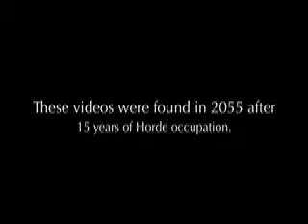Mankind's Last Hope, Survivors of the Horde Alien Invasion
Video footage was found of 6 human survivors of the Horde Invasion. Watch what happened minutes before they were captured by Horde aliens.
Their fate will be known at Virago Theatre in October/November 2007.
The Year 2055 The evil alien Horde have enslaved Humanity. The survivors are forced to work for Earth Industries, producing the 3 things humans do best; Stretchy things like rubber bands, Whittled things like toothpicks and Really good Inspirational Cards and Posters.
Join the crew of sector 7G.
Middle Manager Jiggy and her assistant Thume
Hank, Spencer, Alex and Wally.
This 3 episode Situation comedy shot before a live theatrical audience at Rhythmix Cultural Works 2513 Blanding Alameda, CA 94501.
Running October 26th through Nov 4th 8 pm Friday and Saturday 1 pm Sunday the 28th and 2 pm Sunday the 4th.
VIDEO PRODUCTION:  Kenneth Sears and Amy Demmon Productions
Produced by Virago Theatre Co.
MANKIND'S LAST HOPE
written by
Dan Brodnitz and Jeff Green
Directed by Robert Lundy-Paine